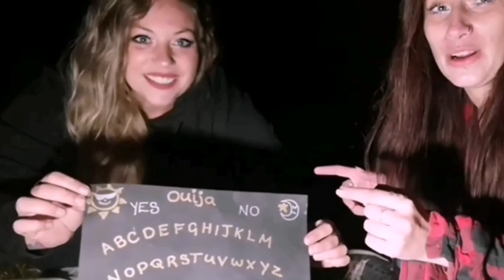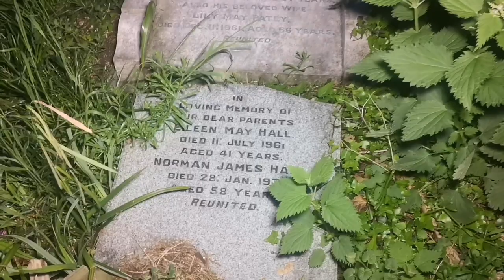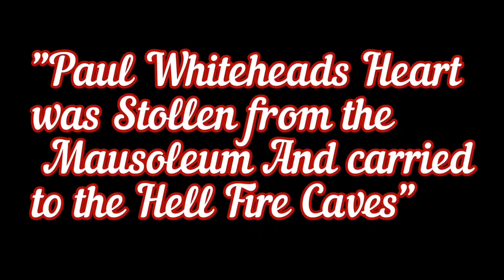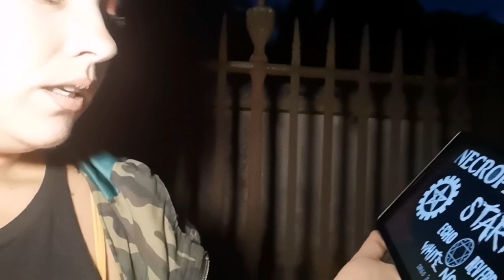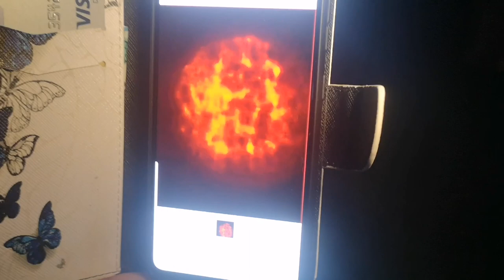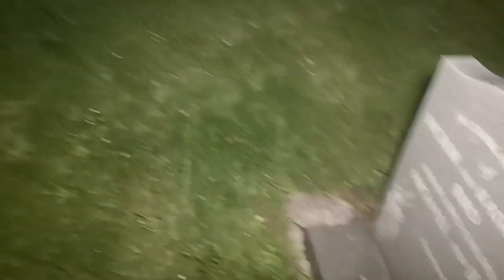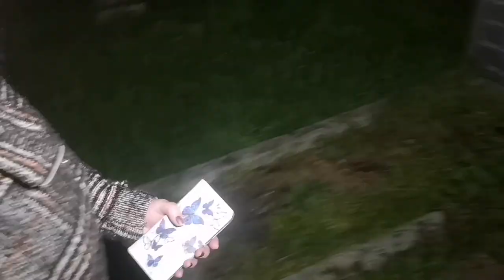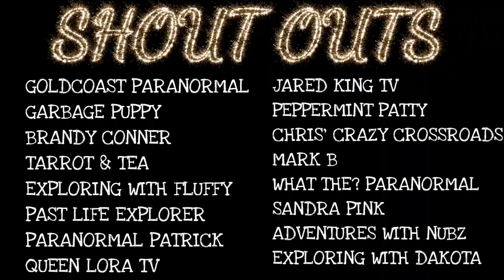HELL FIRE CLUB - INVESTIGATING GRAVEYARD AND MAUSOLEUM ST LAWRENCE CHURCH WEST WYCOMBE ENGLAND UK -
TONIGHT I TOOK MY MUM ON AND INVESTIGATION TO THE LOCATION OF THE FAMOUS HELL FIRE CAVES. WE HEADED TO THE TOP OF HILL DIRECTLY ABOVE THE CAVES TO ST LAWRENCE CHURCH AND GRAVEYARD. NOT FORGET ING THE BEAUTIFUL MOSALIUM TOO.
THIS NIGHT WILL BE A NIGHT THAT WE WON'T FORGET.
SPIRITS COME ALIVE AND TORMENT US THE WHOLE TIME WE WHERE THERE.
THIS IS ONE OF THE MOST TERRIFYING NIGHTS TO DATE.
SIT BACK AND PREPARE YOURSELVES TO BE SCARED.

PLEASE DO NOT DO WHAT I DO,
IM A PLEB!

--BLINDFOLD CHALLENGES--